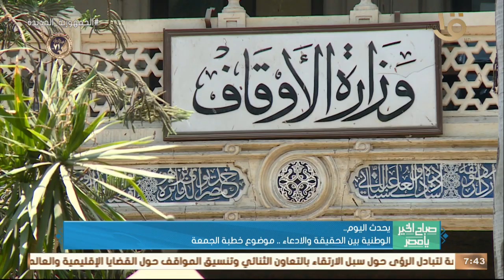صباح الخير يا مصر | 3مباريات قوية في الجولة 16 من الدوري المصري وأهم أخبار اليوم